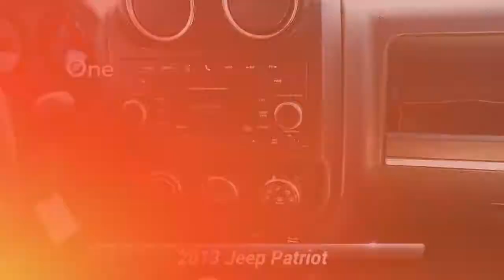Used 2013 Jeep Patriot Latitude, Lancaster, PA 5301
AutoOne Lancaster

2013 Jeep Patriot Latitude Deep Cherry Red Crystal Pearl Dark Slate Gray Interior 45620 miles.AutoOne has quality pre-owned vehicles. This vehicle won't be on the lot long! This is an exceptional vehicle at an affordable price!Our team is professional, and we offer a no-pressure environment. We'd be happy to answer any questions that you may have. Come on in and take a test drive! AutoOne 1282 Manheim Pike Lancaster PA 17601

[RLVID:5448:f3b37a5891dc56f1:628f73d6080a7a46:1]